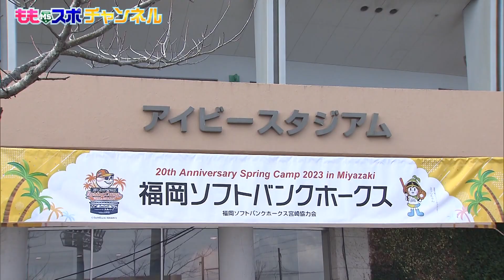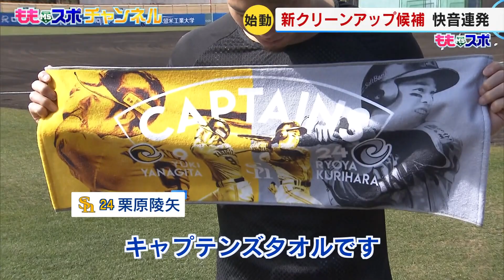ホークスNEWS★金のキャプテン、銀の副キャプテン（2023/2/1.OA）｜テレビ西日本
2/1放送からお届けします

いよいよキャンプイン
番組MCの 吉川貴司 が宮崎から徹底リポート！
ブルペンで、グラウンドで、火花がバチバチと...
TNC野球解説者 池田親興 とともに生中継でお伝えします